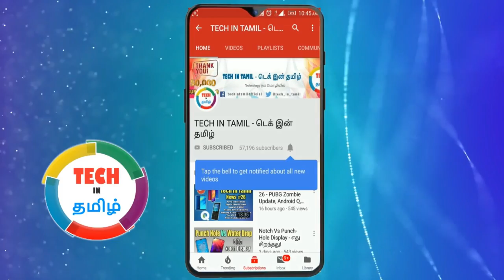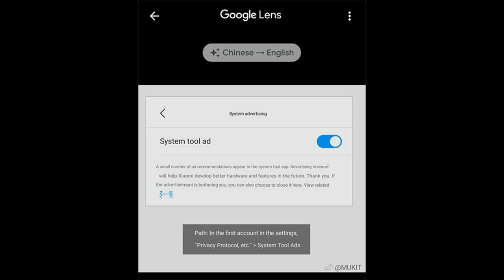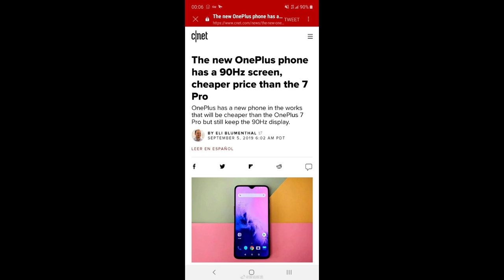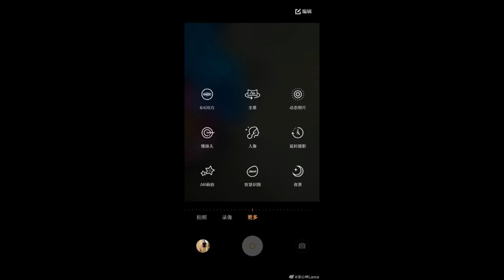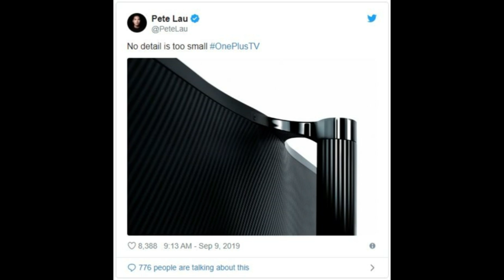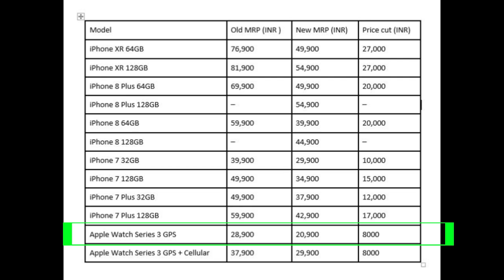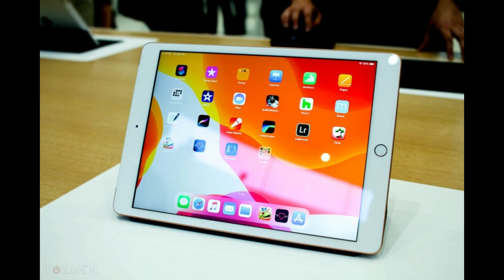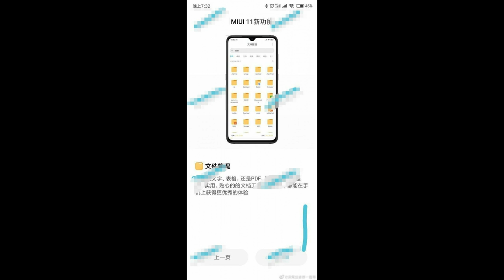Tesla Truck, MIUI 11 Leak, iPad 2019, Apple Watch Series 5, Vivo U10 & More | Tech In Tamil News 68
ASUS ZenBook 14
ASUS ZenBook Flip 13